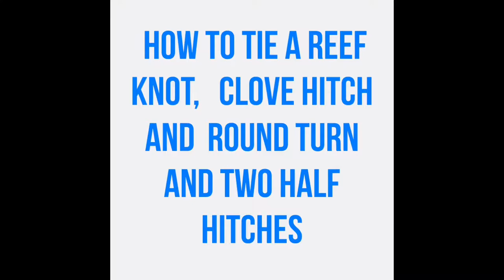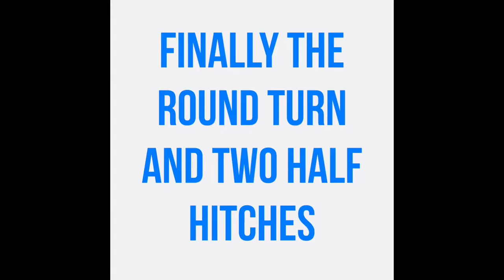How to tie a reef knot and more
How to tie a reef knot, clove hitch and round turn and two half hitches. Enjoy
Made on I movie